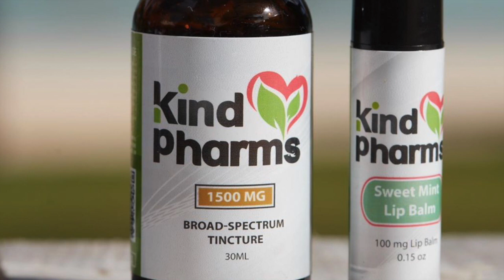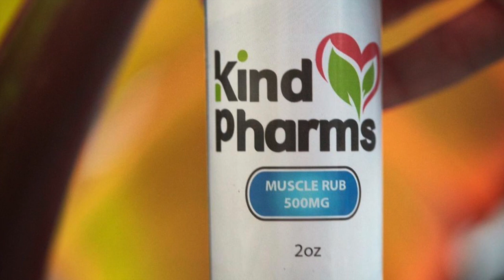Thomas Brodie-Sangster "An Actor Despairs" Interview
Join your host Ryan Perez and guest Thomas Brodie-Sangster as they discuss his work in a variety of projects such as "Love Actually," "Game of Thrones," "Godless," and "Queen's Gambit." Thomas' new film "Dragon Rider" comes out tomorrow February 12th so make sure to check it out!!